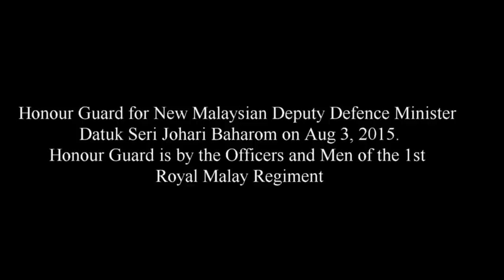Honour Guard for new Malaysian Deputy Defence Minister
Honour Guard for the new Malaysian Deputy Defence Minister Datuk Seri Johari Baharom at Kementerian Pertahanan on Aug 3. 2015.

Kawalan Kehormat untuk menyambut Timbalan Menteri Pertahanan baru Datuk Seri Johari Baharom di Kementerian Pertahanan, Ogos 3, 2015.